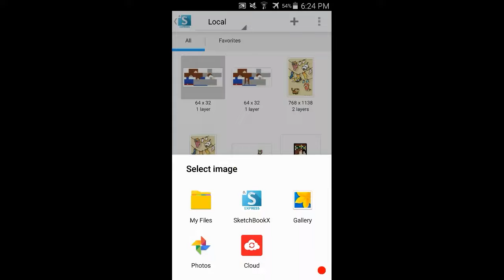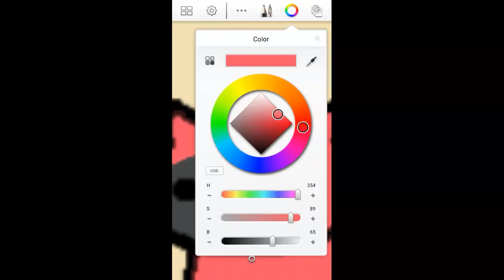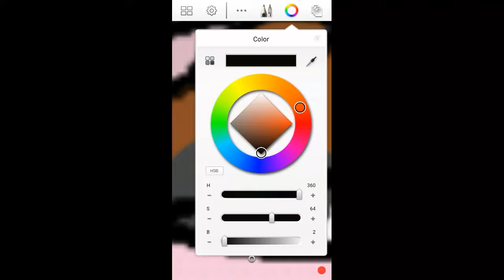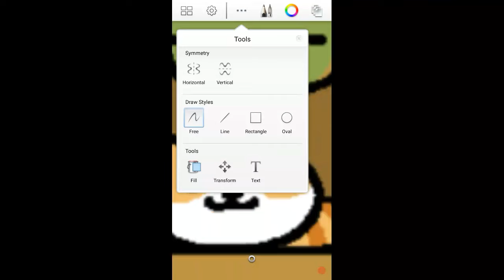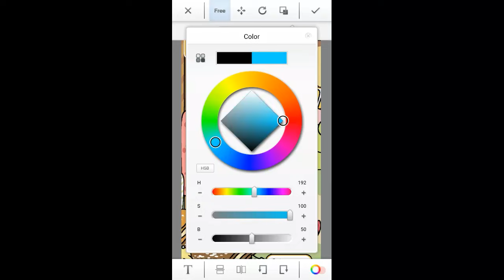Giving My Neko Atsume Kitties Onesies!!!!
Hey guys, today I'm making my Neko Atsume Kitties wear their onesies!!! Enjoy!!!

Onesies: ●Red Owl ●Dog ●Elephant

Bio: Hi, my name is Samantha but people call me Sammy. I'm a kid with a dream to become famous one day. I might have problems in real life like bullying or after school activities that'll make most YouTubers make less quality videos but that's not me. I'm the person who can cry right before recording a video with a cheerful voice. I just like to play with my friends, play Minecraft, and draw. And I'm also obsessed with unicorns!!!